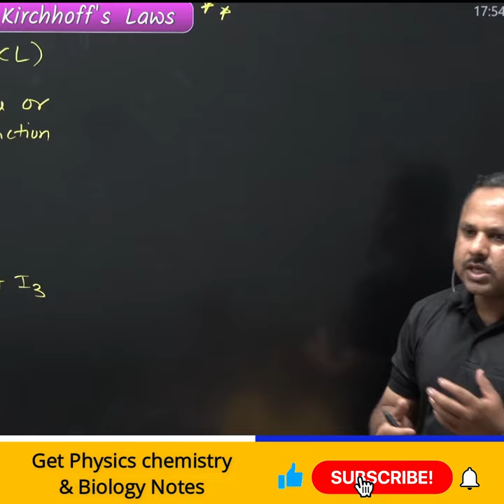Kirchhoff current law | Kirchhoff's Laws | KCL, KVL pyqs | Current Electricity |12 Physics